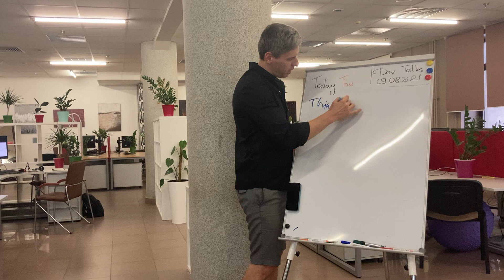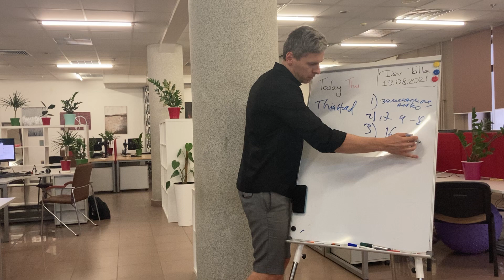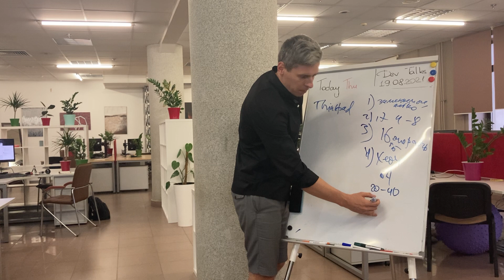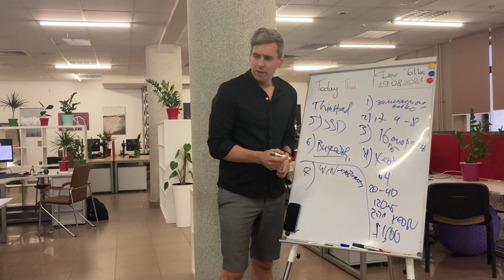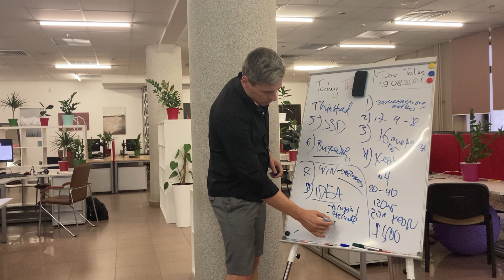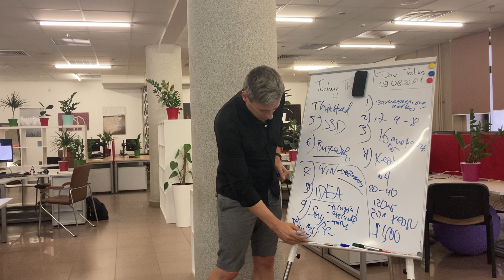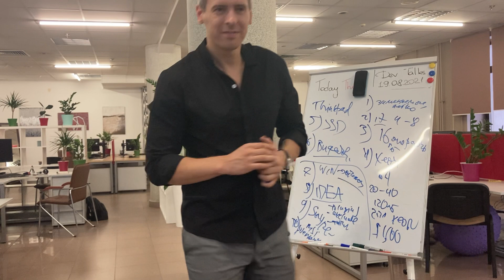DevTalks August 19, 2021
Boris K. - Hardware and software performance optimization tips.